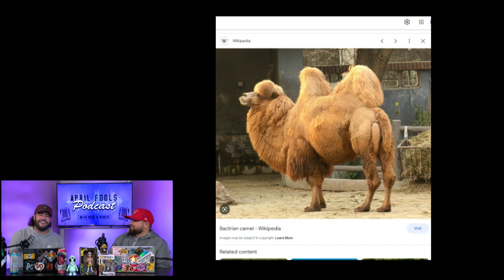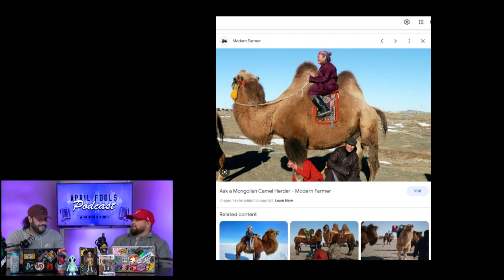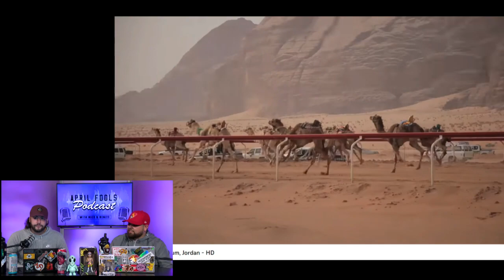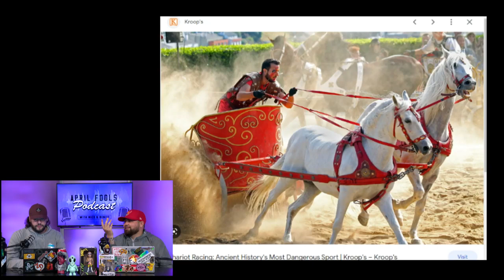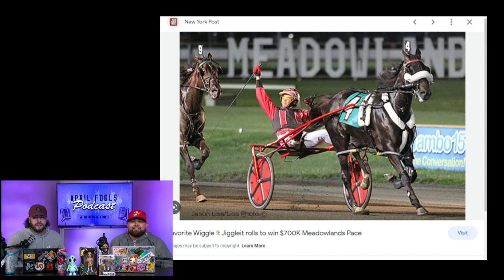The April Fools - Episode 93: 93 Til Infinity